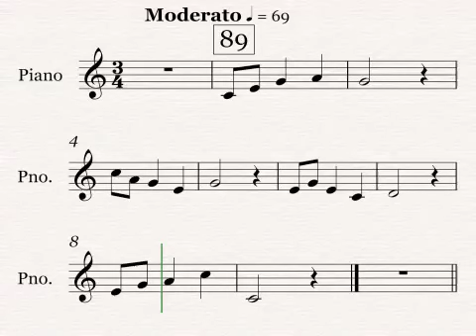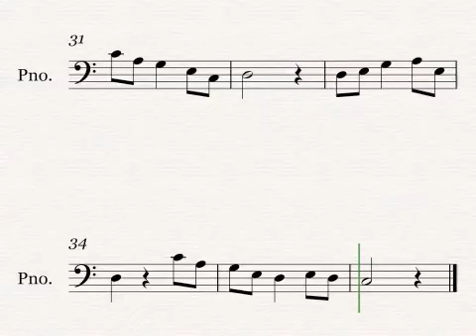Estudios 89 y 90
Dificultad: Fácil